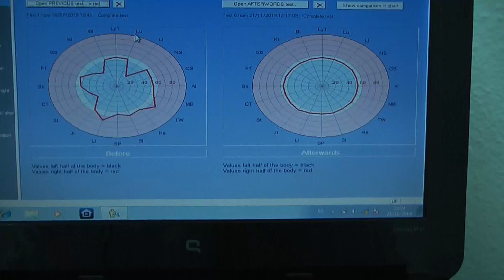COLITIS ULCEROSA CON MEDICINA INTEGRATIVA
Paciente que vimos en julio de 2019 con una patología de colitis ulcerosa y a los pocos días nos dicen que le van a diagnosticar de una esclerosis múltiple. Lo estamos tratando y la evolución ha sido magnífica como podemos escuchar hoy 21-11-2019.